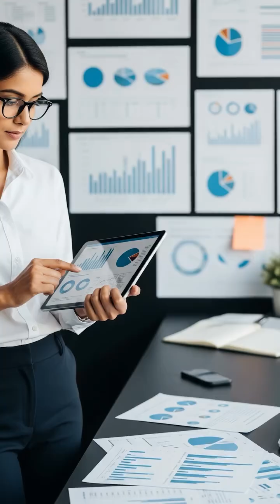Star or Snowflake Don’t just guess your data model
CareerInData DatabaseDesign DataWorkflow 🔗 Join Our Communities & Follow Me for More Updates